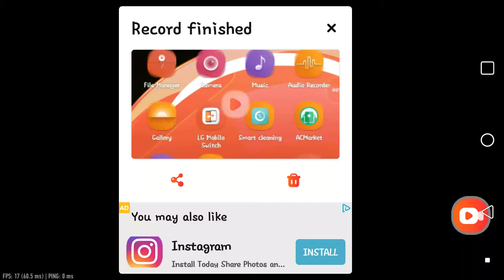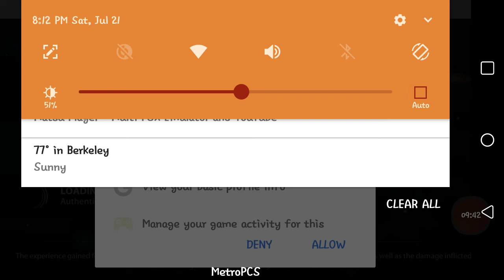Star combat officer jermaine reporting for duty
My first retry at YouTube